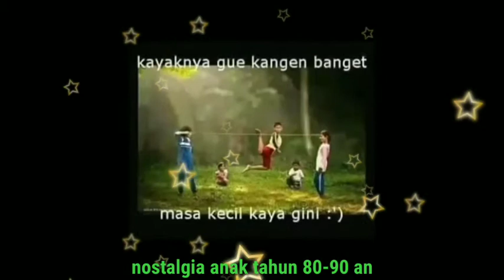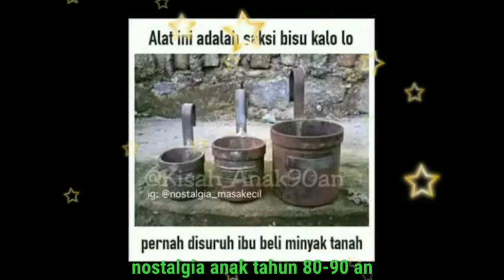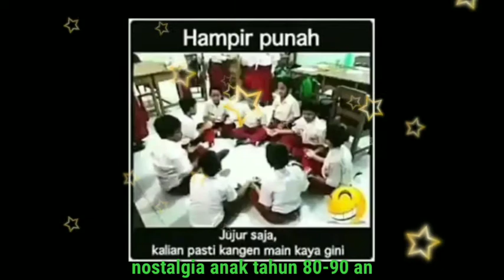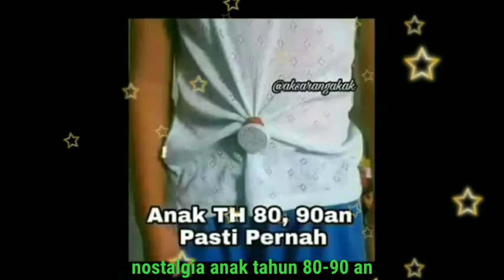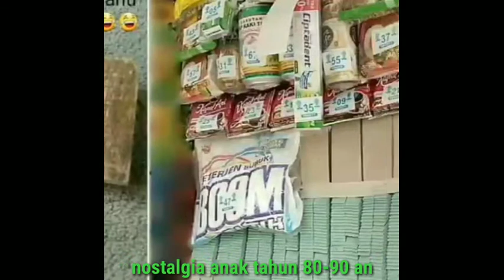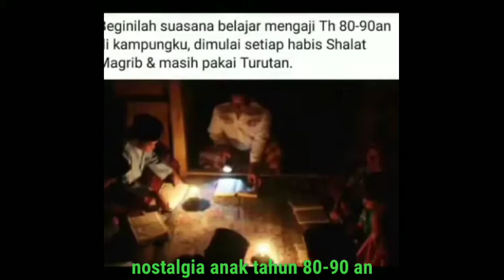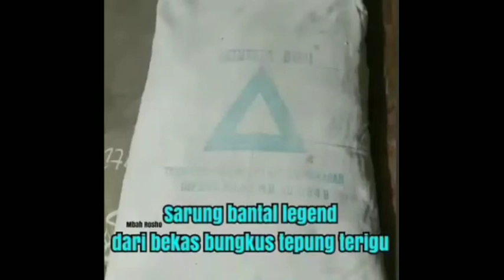anak 80-90an , || indahnya masa kecil ku, nostalgia zaman dulu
nostalgia zaman dulu anak tahun 80-90an penuh kebersamaan, begitu indah dan sederhananya pada zaman dulu , permainan yang sederhana dan menyenangkan pada zaman dulu kini sudah banyak yang punah diera sekarang , anak anak sudah beralih ke era digital meninggalkan permainan tradisional, yang penuh dengan makna..
indahnya masa kecil tahun 80-90an yang penuh dengan kebersamaan..

moment tempo dulu, anak tahun 80-90an, anak zaman dulu, video viral, trending

dhirgham Jepara